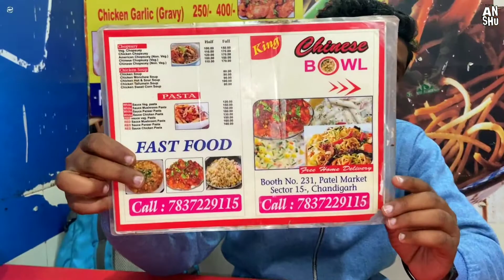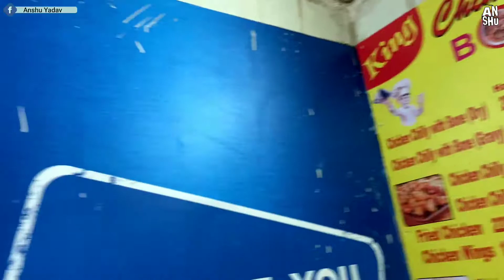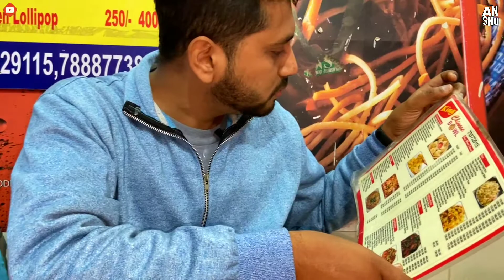Tandoori Chicken Momo & Chicken Roll - Chinese Food Market Sector 15 Chandigarh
Tandoori Momo - 100 (6Pcs) - Half
Chicken Roll - 50 (1Pcs) - Half

Restaurant Address 👇👇👇👇👇👇👇👇👇
Booth No.231 Chinese Food Market Sector 15D Chandigarh

Click Here For Facebook  Page